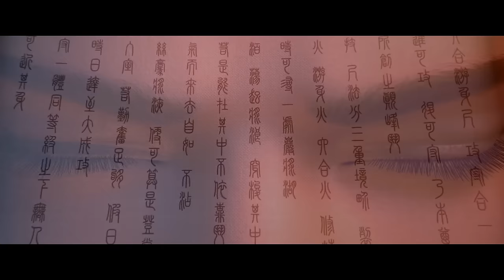💥萧炎夺取地魔老鬼躯体成功炼制地妖傀！吸收异象丹雷助萧炎炼制天魂融血丹！与彩鳞的约定萧炎第一时间实现！【斗破苍穹 Battle Through the Heavens】